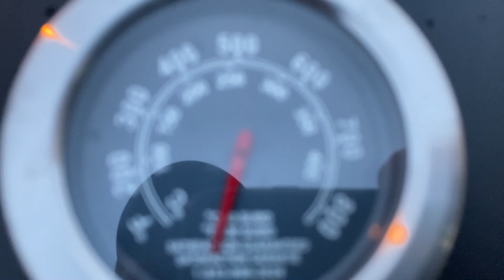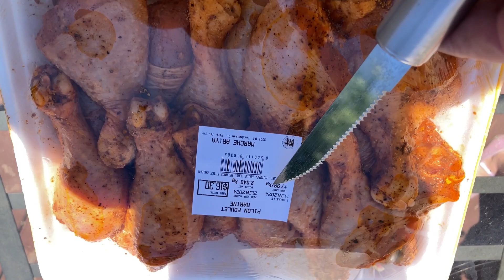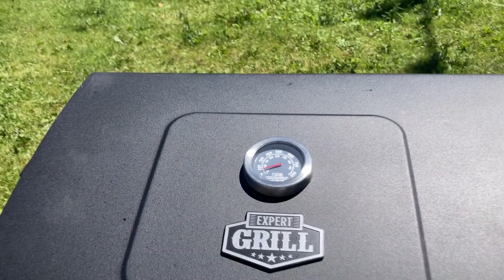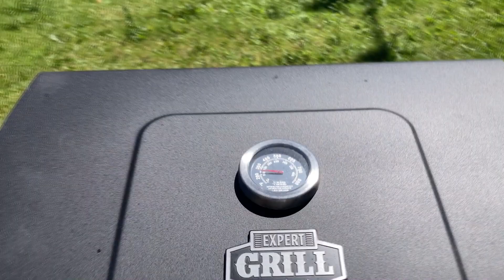BBQ,GRATAR CANADIAN-EXPERT GRILL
Sfîrîe carnea pe ciugun !